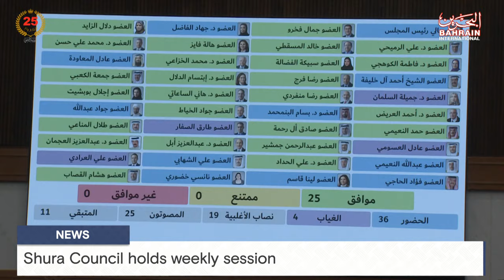BAHRAIN NEWS CENTER : ENGLISH NEWS 22-04-2024